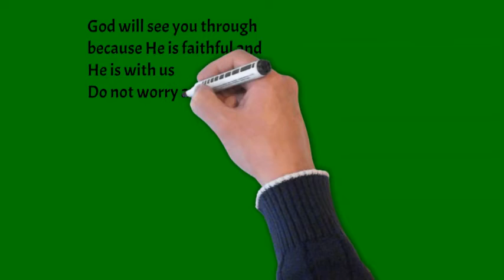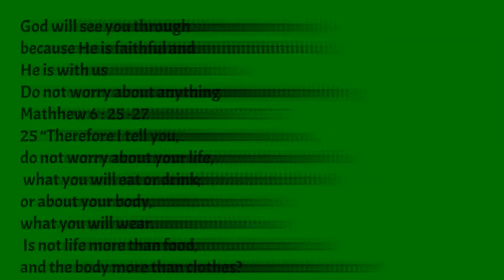The Lord will see you through ,put your trust in him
These are uncertain times . As a child of God your recourse is to draw close to God . Put your trust in him .